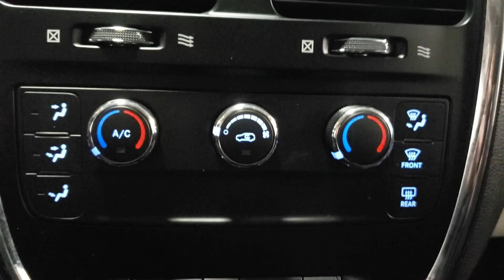2016 Dodge Grand Caravan American Value Package P23092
2016 Dodge Grand Caravan American Value Package P23092
Equipment
This 2016 Dodge Grand Caravan has a clean CARFAX vehicle history report. This 2016 Dodge Grand Caravan has a V6, 3.6L high output engine. Maintaining a stable interior temperature in this 2016 Dodge Grand Caravan is easy with the climate control system. Front wheel drive on this Dodge Grand Caravan gives you better traction and better fuel economy. This Dodge Grand Caravan excites both driver and bystanders with a polished red exterior with racy lines. The Electronic Stability Control will keep you on your intended path. This 2016 Dodge Grand Caravan is equipped with a gasoline engine. The high efficiency automatic transmission shifts smoothly and allows you to relax while driving. The Dodge Grand Caravan features cruise control for long trips. This minivan provides a lot of room for passengers. Long family road trips will not only be comfortable, but fun.

Packages
Quick Order Package 29D AVP. **Equipment listed is based on original vehicle build and subject to change. Please confirm the accuracy of the included equipment by calling the dealer prior to purchase.**